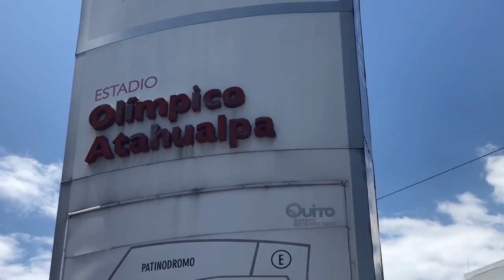Deportivo Quito 1 - America 0 Copa Ecuador 🇪🇨 Vlog 💙❤️💙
Sígueme para más videos. 🎥

Productos que aparecen en el video. 🛒
Shure MV88
Manfrotto Compact Action
Manfrotto Pixi Mini